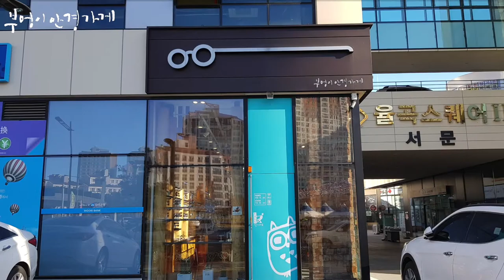NINE ACCORD의 Antica2 col.3모델입니다./부엉이안경가게/대구안경/김천안경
한국인에잘맞는
나인어코드

NINE ACCORD의 Antica2 col.3모델입니다